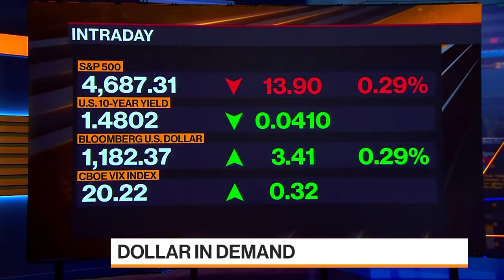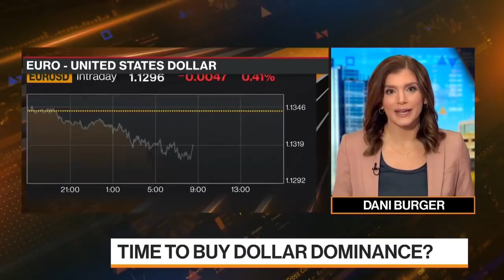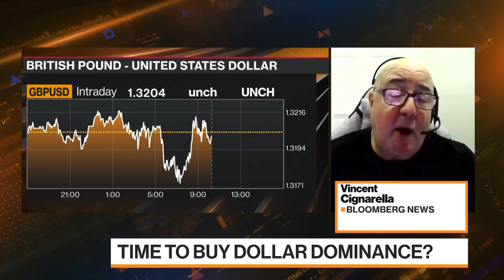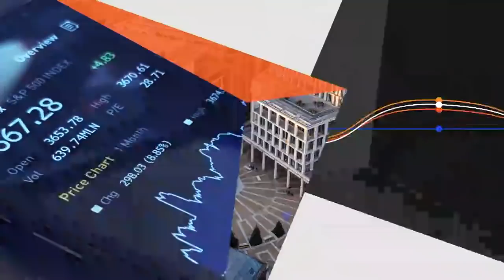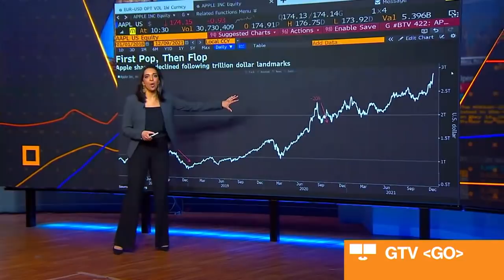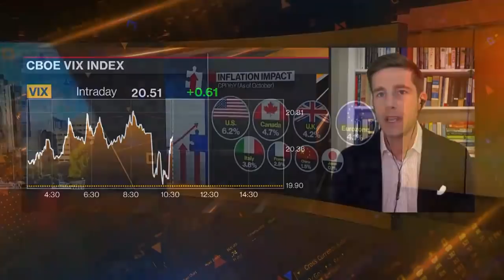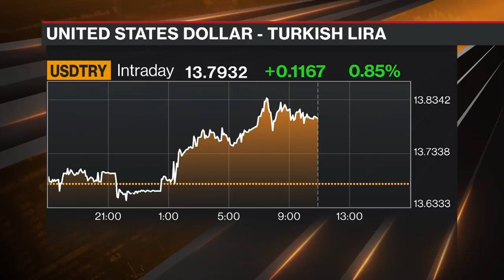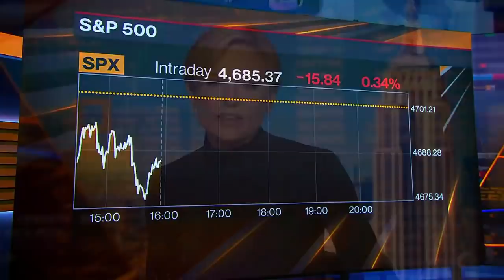Bloomberg Markets Full Show (12/09/2021)